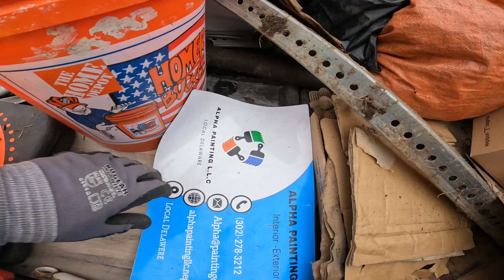Beach Trash Cleanup - May 7, 2023 - Double Bridges, Rt 1 & Northside Inlet DSSP Cleanup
Some cleanup in Ocean View DE, and then along Rt 1 North on the way to the North Inlet Delaware Seashore State Park.  Checked in on the beach grass we planted and I was happy to see some 'Keep off the Dune' signs, finally after 4+ years of asking for them.

00:00 - Double Bridges - Ocean View
00:51 - This place seems to collect trash
01:35 - PIle o junk metal
02:38 - Finishing up on Double Bridges Rd
03:35 - At DSSP North Inlet beach
04:20 - Happy the 'Keep off the Dune' signs are finally back
06:13 - unearthing a big log, where did it come from?
07:29 - Firewood tombstone?
08:12 - RIP Horseshoe crab
08:22 - So, what could it be?
09:18 - Its almost Trash season - the Summer Holiday trash fest
10:02 - Dune grass check - we planted this about a month ago
12:03 - Weighing it all
13:18 - Finding a wetsuit glove, will try to locate the owner
13:41 - One last piece...

Get out and clean up your community folks.  It's yours, take care of it and own it!

Stay Classy America!